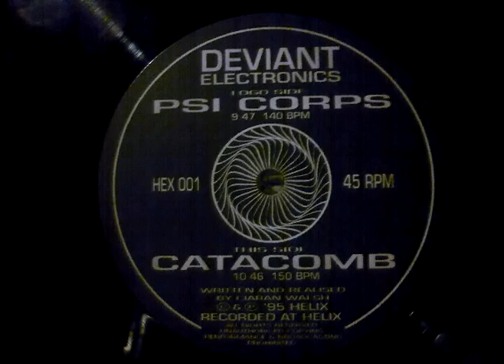Deviant Electronics Catacomb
written and realised by: Ciarian walsh.
 Recorded @ 95' Helix